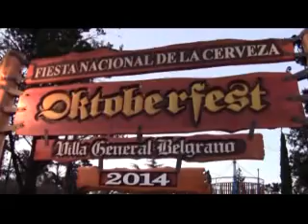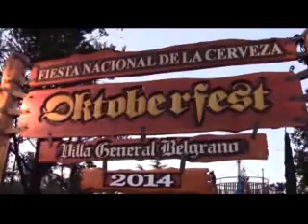web LALO SANTANA ANA ROTHE ASAMBLEA DE FEGHRA